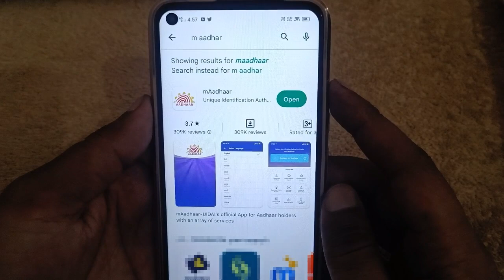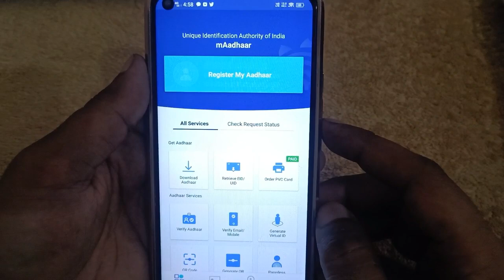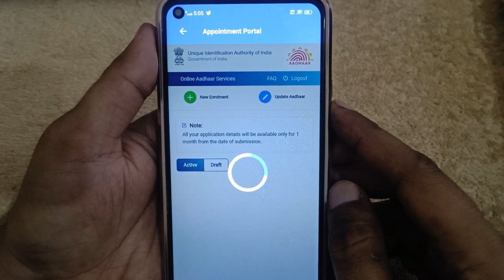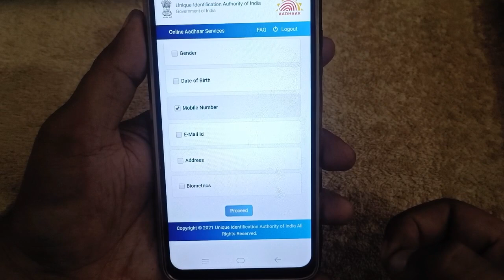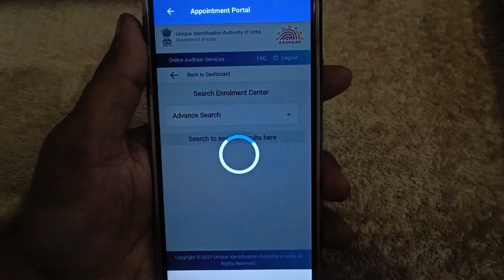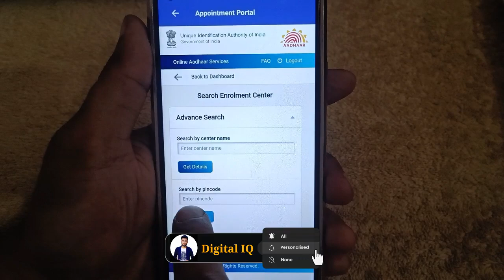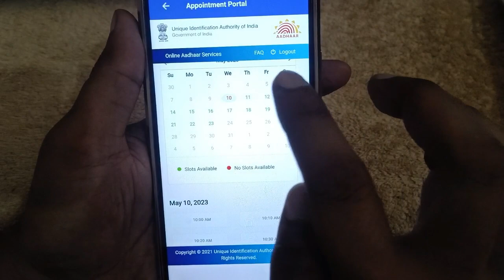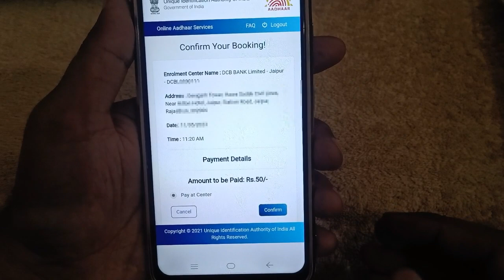Aadhar Card Me Mobile Number Kaise Jode || Aadhar Card Mobile Number Change - Link Mobile In Aadhar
🙏About Video:-
This video is about In this tutorial, we will guide you on how to link your mobile number with your Aadhar card. The Aadhar card is a unique identification document issued by the Indian government that contains important personal information, including your mobile number. Linking your mobile number to your Aadhar card is important for many reasons, including receiving important notifications and updates from various government departments. We will show you step-by-step how to link your mobile number with your Aadhar card, how to change or update your mobile number if needed, and even how to link your email ID with your Aadhar card. Watch this tutorial now and keep your Aadhar card information up-to-date!